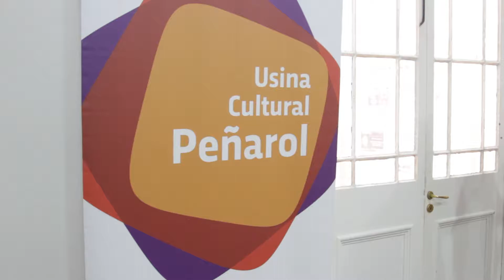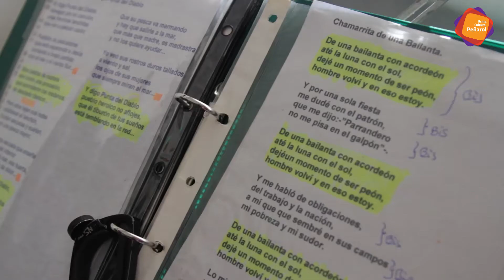CBP Usina Cultural Peñarol rinde homenaje a Washington «Bocha» Benavides.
La Usina Cultural Peñarol rinde homenaje a Washington «Bocha» Benavides.